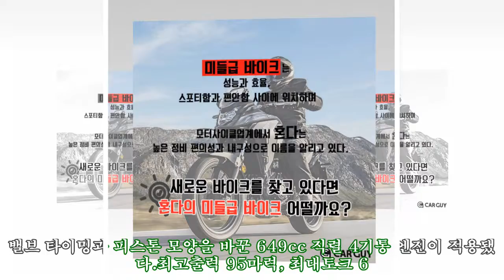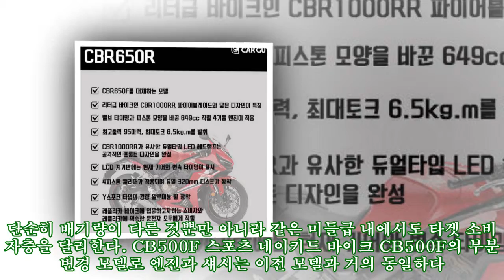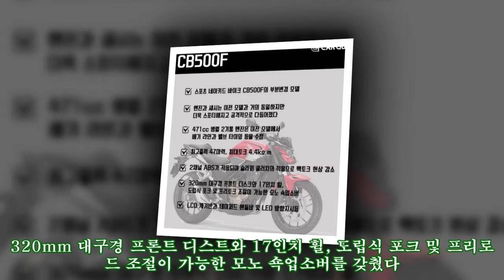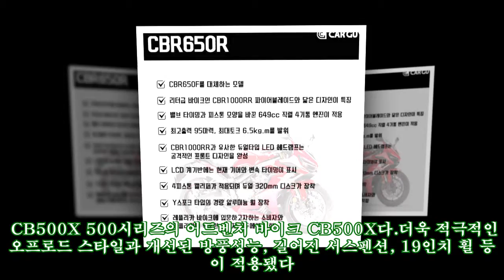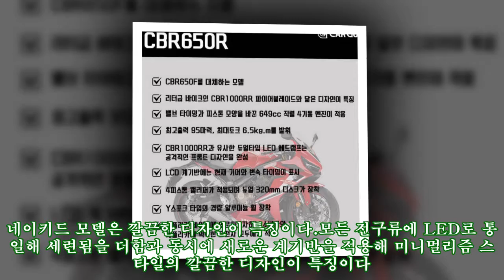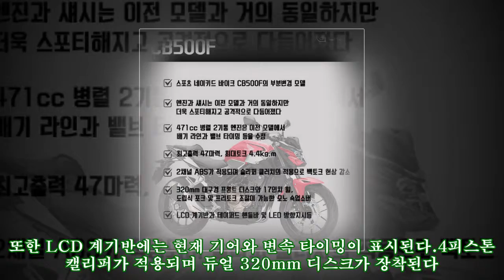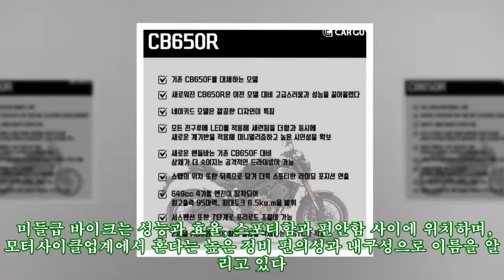[카드뉴스]효율과 스포티함의 사이, 혼다 미들급 모터사이클 5종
[카드뉴스]효율과 스포티함의 사이, 혼다 미들급 모터사이클 5종 ► Subscribe for more 완연한 봄기운이 맴도는 요즘, '2019 서울모터쇼'에서 혼다코리아가 미들급 바이크 5종을 선보였다. 5종의 모터사이클을 소개하기에 앞서, 모터사이클의 배기량 구분을 살펴보면